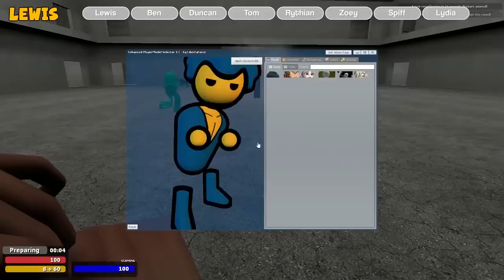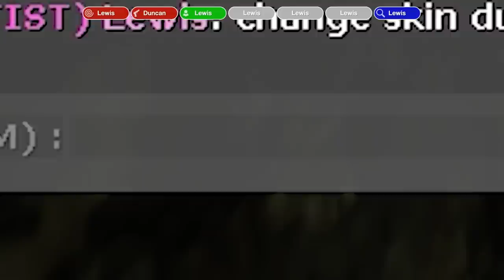Genius Level Plays! | Yogscast TTT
Straight from the Yogscast TTT archives, here are some more examples that the yogs do know what they're doing... at least sometimes.

00:56
01:40
01:57
03:15
04:00
05:09
05:59
06:33
07:11
07:57
09:03
09:56
10:58
11:30
12:05
12:53
13:28
13:57
15:27
15:58
16:27
17:57
18:18
19:06
20:02
20:37
21:25
21:52
23:11
23:51
25:08
25:56
27:07
28:34